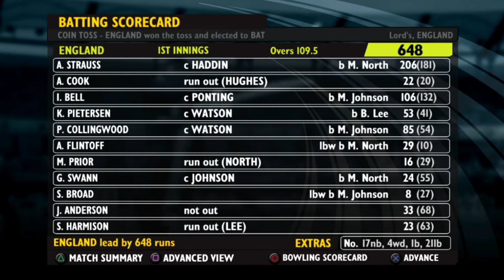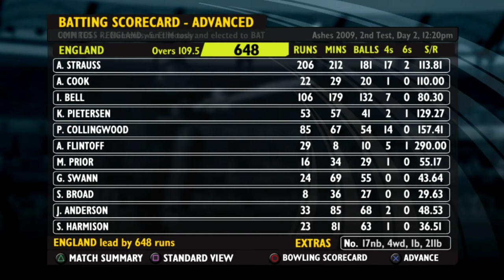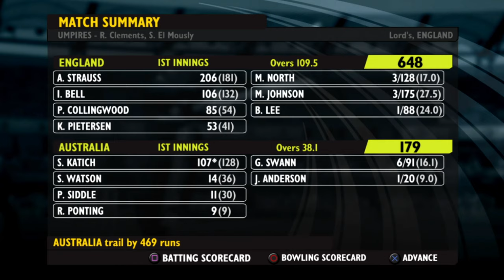Ashes Cricket 2009 (PS3 4K60 Gameplay) | Ashes Series #2 | BATTING THEM OUT OF THE GAME!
Let's Play Ashes Cricket 2009 in a brand new series where we are revisiting the original cricket game from the PS3 era! We'll be playing in the classic 2009 Ashes series with England legends such as Kevin Pietersen and Andrew Flintoff! Can we recapture the drama of that classic series? Let's find out!